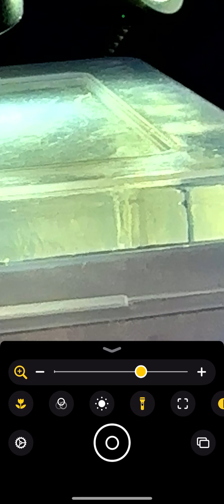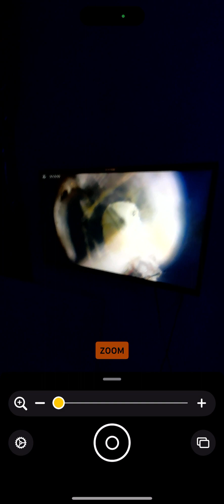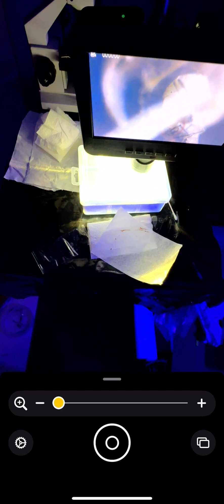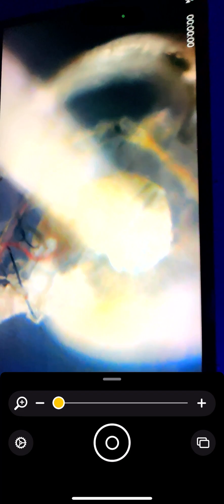March 21, 2024